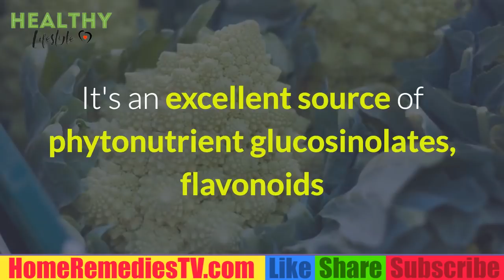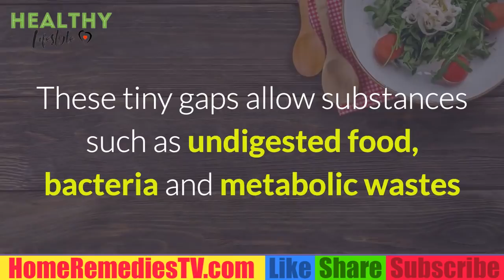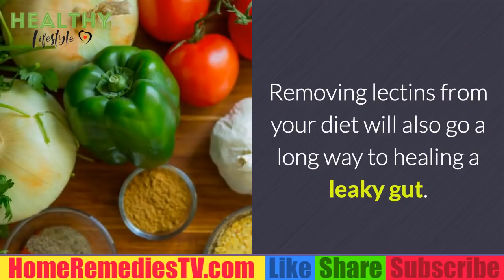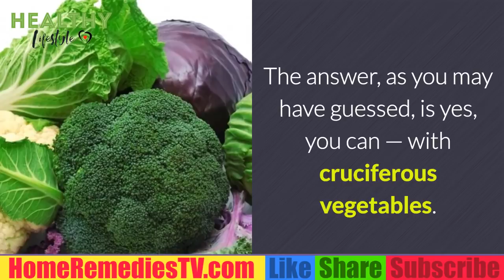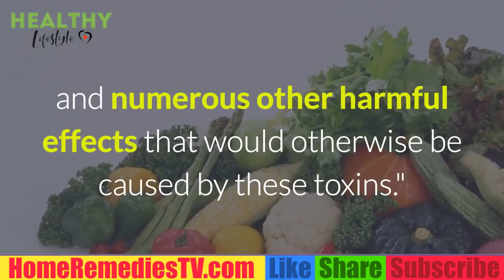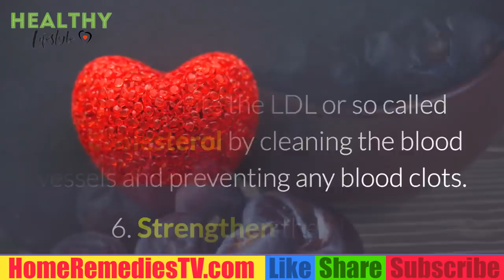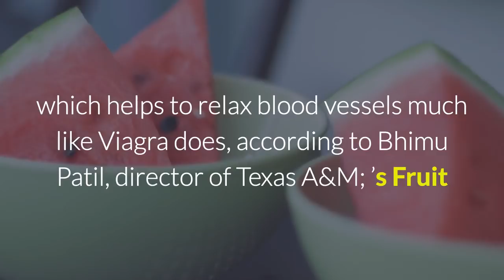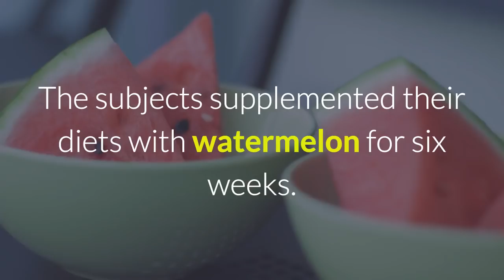LEAKY GUT: BROCCOLI and BRUSSELS SPROUTS Help Heal Leaky Gut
LEAKY GUT: How BROCCOLI and BRUSSELS SPROUTS Help Heal Leaky Gut
Broccoli is well-known for its chemoprotective properties. New research shows this cruciferous vegetable can also be very helpful in the treatment of colitis and leaky gut
Leaky gut occurs when gaps develop between the cells making up the membrane lining your intestinal wall. These gaps allow substances that should be confined to your digestive tract to enter your bloodstream
When you eat broccoli, a compound called indolocarbazole (ICZ) is produced. By binding to and activating certain receptors on your gut lining, ICZ boosts immune function and improves the balance of your gut microbiome
To achieve this healing effect, you’d need to eat about 3.5 cups of broccoli per day. You can obtain an equivalent amount of ICZ from a single cup of Brussels sprouts, as they contain three times the ICZ of broccoli
Broccoli also has many other health benefits, boosting mitochondrial health and energy metabolism, and protecting against obesity, Type 2 diabetes, heart disease, neurodegenerative diseases and cancer